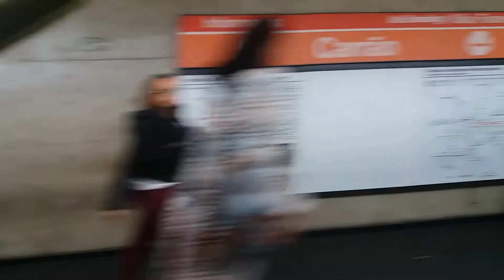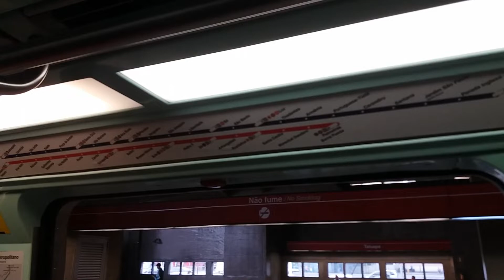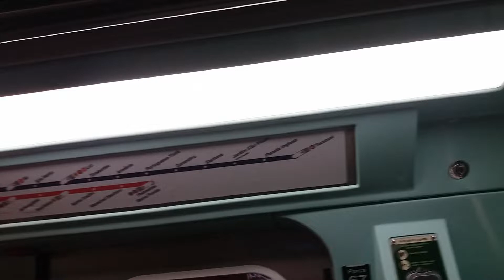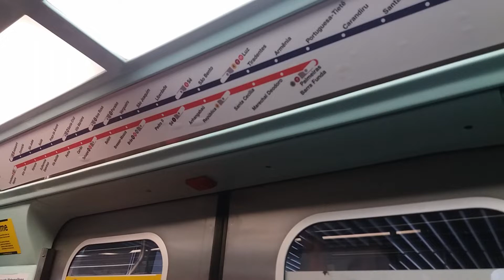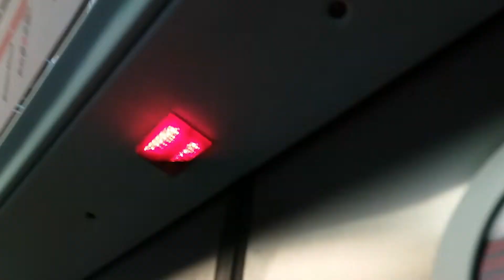Metrô SP | O trem G15 está de volta pela linha 3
O trem G15 está de volta pela linha 3 vermelha! O trem em questão estava canibalizado e não era visto na operação desde o início de 2018. Confira no vídeo o trecho entre Carrão e Brás no G15.

Gravação: 06 de setembro de 2019